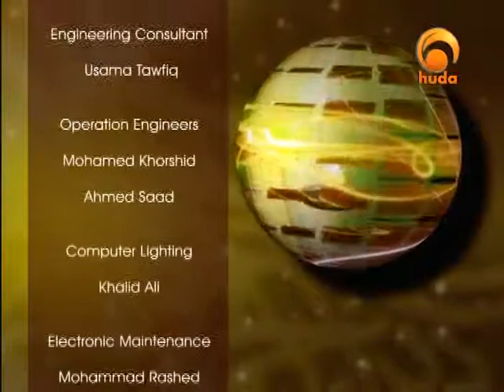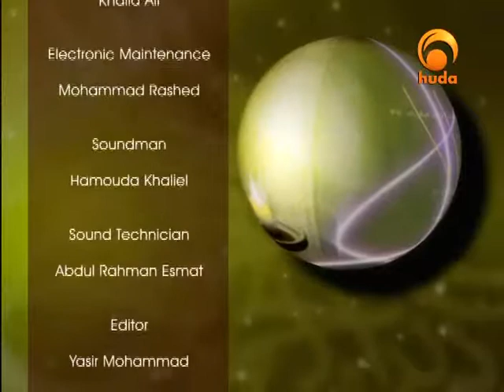Ramadan Fiqh Issues 18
"Ramadan Fiqh issues" is a TV show presented by Sh. Assim Al-Hakeem & Sh. Salim Al-Aeri, who gave a detailed explanation about various aspects related to fasting, prayers & zakat. They mention the virtues of "Ramadan & fasting, the obligatory conditions of fasting, Moon sighting and much more.